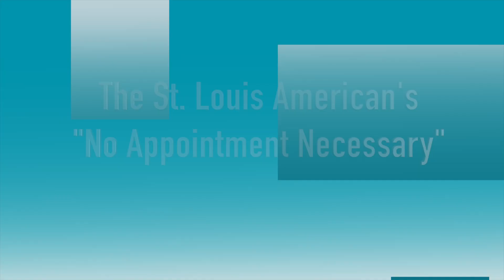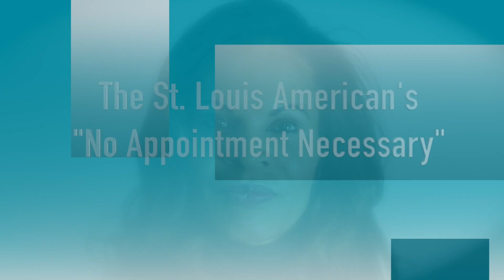Why is breast cancer more frequent and more lethal in black women?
"Black woman have begun to develop breast cancer more often and most of these breast cancers occur later in life!” says Dr. Lannis Hall, radiation oncologist at Siteman Cancer Center, then she pinpoints some of the reasons why, in this sharp and insightful piece on breast cancer.  Dr. Hall lets us know how we can decrease our risks of getting breast cancer starting with “Breast Self-Awareness” in our 20s.

Women and everyone who loves the women in their life, please don’t miss this critical video on women’s health. This is another “No Appointment Necessary” video brought to you by the St. Louis American, and sponsored by Missouri Department of Health and Senior Services and City of St. Louis Department of Health.